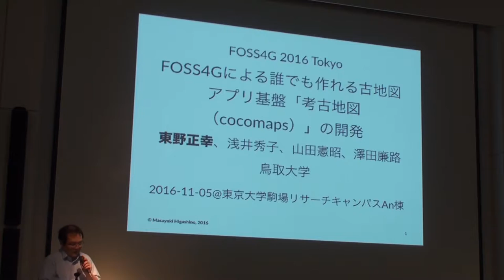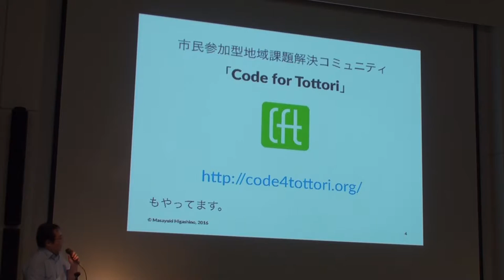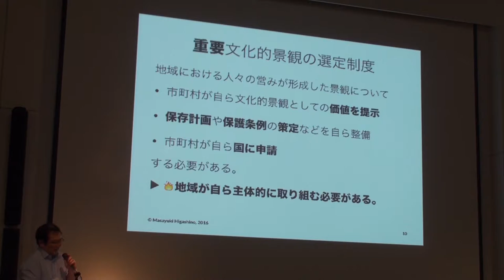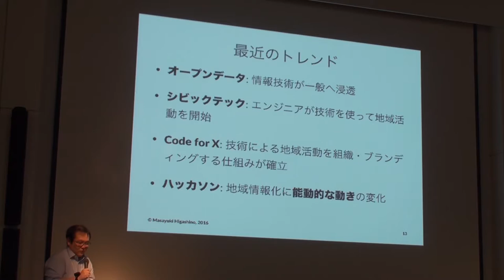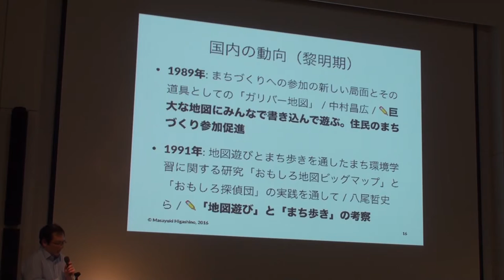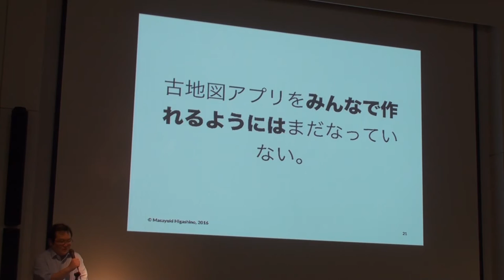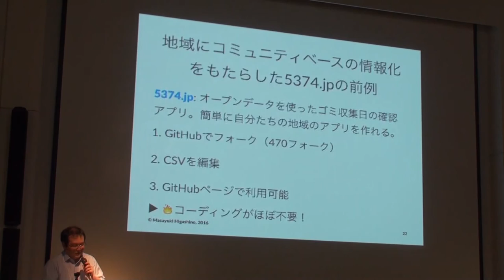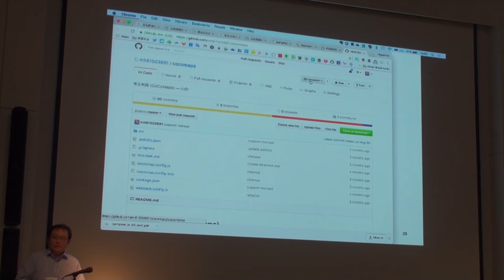FOSS4Gによる誰でも作れる古地図アプリ基盤「考古地図（cocomaps）」の開発 東野 正幸(鳥取大学) - FOSS4G 2016 TOKYO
事例発表5: FOSS4Gによる誰でも作れる古地図アプリ基盤「考古地図（cocomaps）」の開発
発表者:　東野 正幸(鳥取大学)

概要

地域における人々の営みが形成した景観を保護する施策として文化的景観保護制度がある。文化的景観は2004年の文化財保護法の改正により導入された文化財の一類型である。文化的景観を保護し重要文化的景観に選定されるためには市町村が自ら文化的景観の価値を示すと共に保存計画や保護条例の策定などを整備した上で国に申出する手続きになっており地域が主体的に取り組む必要がある。このような取組は地域に持続性をもたらす活動となり地域活性化や地域課題解決のアプローチとしても積極的な活用が期待されている。文化的景観は人々の営みと共に在る、言わば生きた文化財であり、文化的景観に関する地理・歴史資料などを用いた地域における継続的な学びが重要となる。本発表では、文化的景観の理解に必要な古地図と歴史資料を参照しながら街歩きによる地域の理解を支援する誰でも簡単に作成可能な古地図アプリ基盤の開発について報告する。また応用例として鳥取県智頭町との共同研究による智頭宿の街歩きアプリについても紹介する。